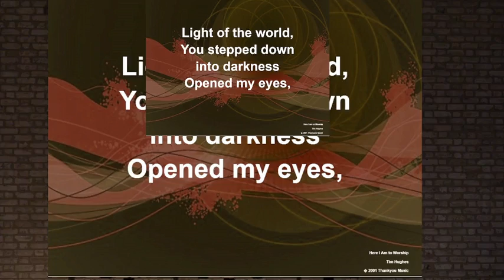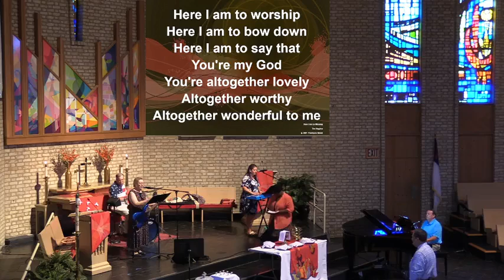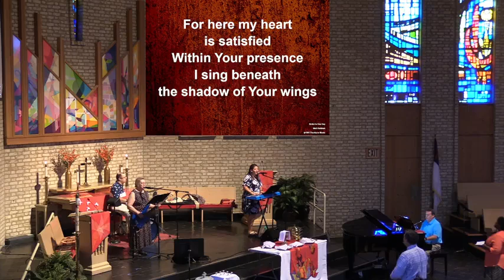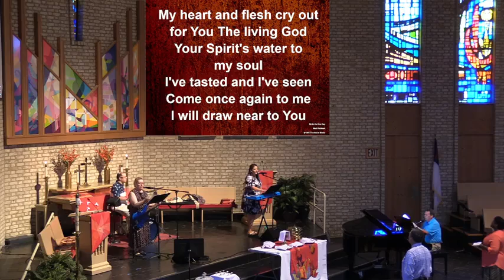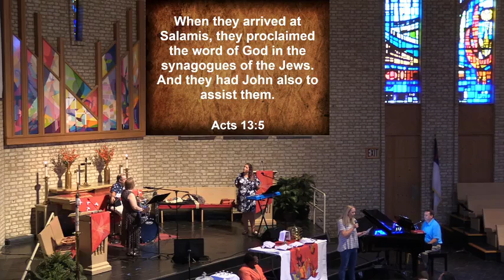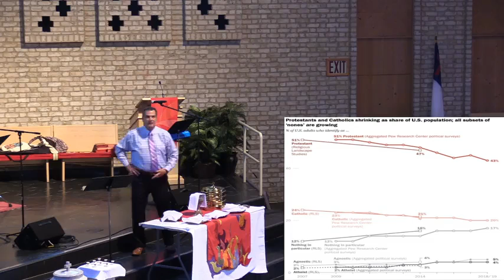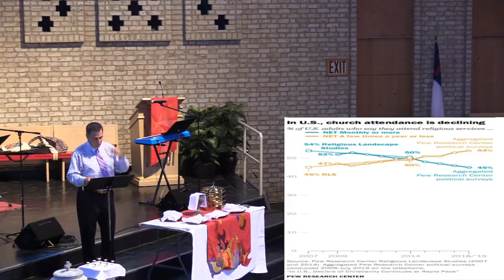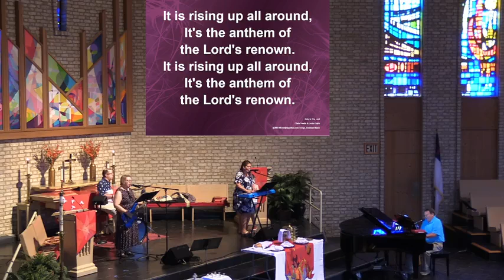7 3 2022 Contemporary